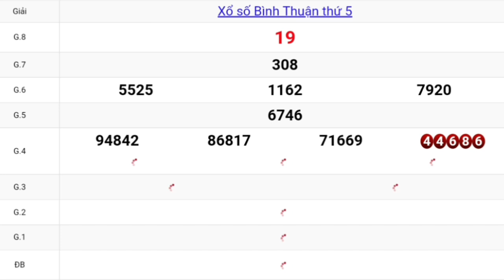XSMN Quay Thử Xổ Số Bình Thuận Ngày 32-03-2022